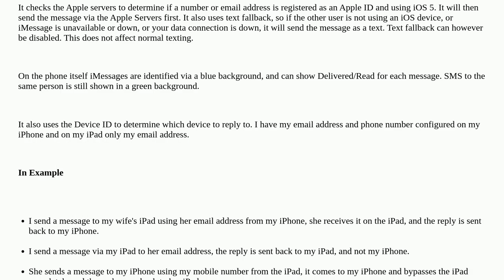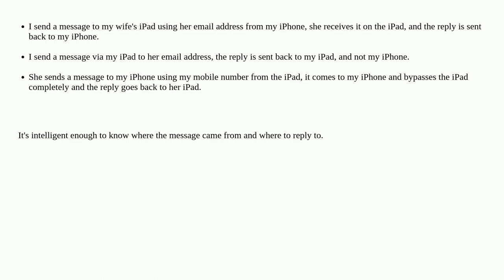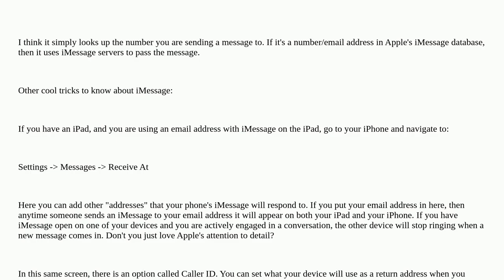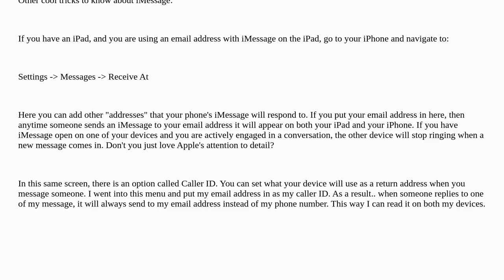Apple: How does iMessage know that the recipient is an iOS 5 device?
How does iMessage know that the recipient is an iOS 5 device?

A special thanks goes out to the community

  messages ios